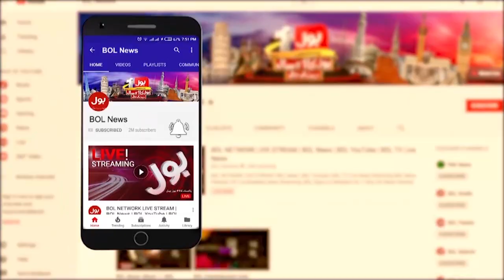Sindh And Balochistan Faced Water Crisis | Water Shortage in Pakistan | Breaking News